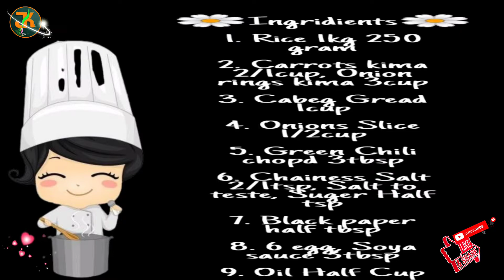তিন ররম সবজি্ দিয়ে ঝটপট মজাদার ফ্রইড রাইস।Instant Testy Three Vegetables Fryed Rice।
Assalamualikum Everyone,

Welcome to your Jk আয়নাঘর (JK Mirror House) Channel. Hopefully, you and your family liked my previous recipes.  All of them were easy and simple to follow.

👉All of my viewers have had requested me to do something new and unique recipes. As a result, today, I am going to show you How to make 👇👇👇👇

👉🌹Instant Testy Three Vegetables Fryed Rice🌹

👉One of my best recipes that ever made. It's very tasty and delicious.